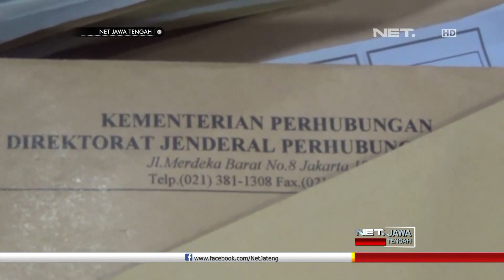The Power Of Emak-Emak Bikin Ratusan CPNS Tertipu - NET JATENG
Warga Tembalang Kota Semarang bernama Maria Sri Endang Tridadi, harus berurusan dengan Polisi, setelah menipu 110 orang, dengan iming-iming lolos tes calon pegawai negeri sipil. Untuk memuluskan aksinya, Maria dibantu 3 orang lainnya, yakni Windu Purbowo, Herry Sucipto dan Wisuda Sunyoto.

Kepada korban, Maria mengaku bekerja di lembaga adminitrasi negara, dan bisa memasukkan korban , ke sejumlah kementerian. Dua pelaku, Windu dan Herry bertugas mencari calon korban, dan menjelaskan nominal uang yang harus disetorkan.

 “Yang tiga ratus ada yang seratus lima puluh. Kalau lulusan sma dia ambil seratus lima puluh. Kalau s1 bayar dua ratus juta ya ambilnya lima puluh juta.” Ujar Maria Endang Tridadi - Pelaku Penipuan PNS

Total kerugian korban mencapai 4 miliar rupiah. Pelaku mengaku, buka tutup lubang, untuk melunasi hutan mereka kepada korban.

“Bersangkutan adalah menawarkan dapat membantu memfasilitasi ataupun menerima masyarakat yang berkeinginan untuk bekerja sebagai pegawai negri sipil di kementrian begitupun di instansi pemerintah lainya.” Ujar Kombes Pol Abioso Seno Aji - Kapolrestabes Semarang.

Sejumlah surat keputusan pengangkatan palsu, dijadikan senjata untuk menggaet korban. petugas kini masih memburu pelaku wisuda, yang ditengarai pencetak surat keputusan pengangkatan palsu pns.